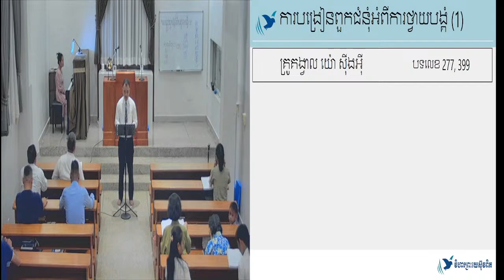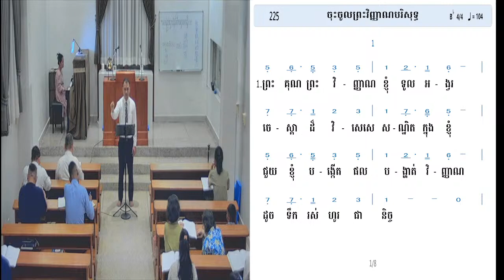27.09.2024 ទំនុកដំកើង/Hymn 225